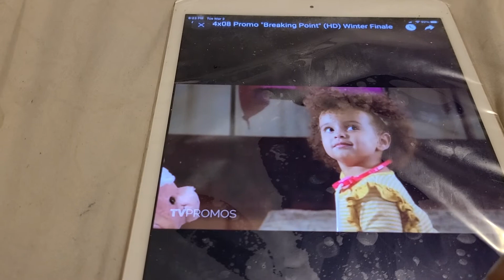9-1-1 4X8 PROMO TRAILER